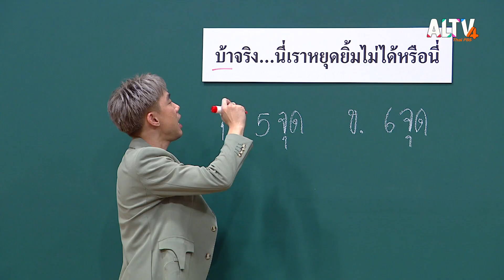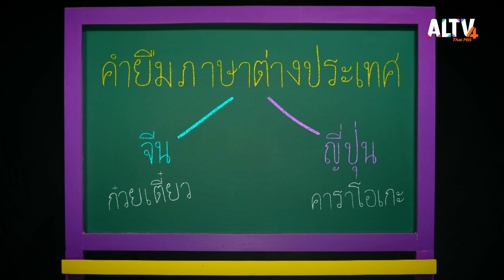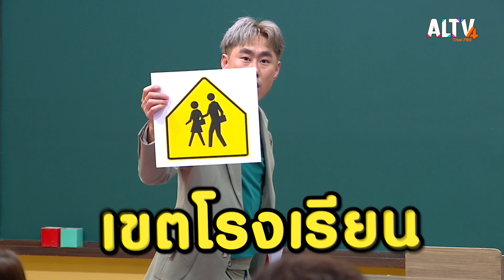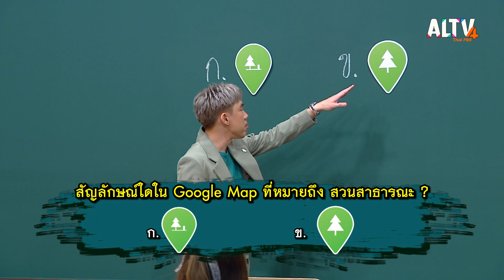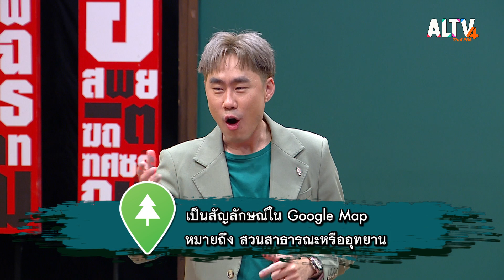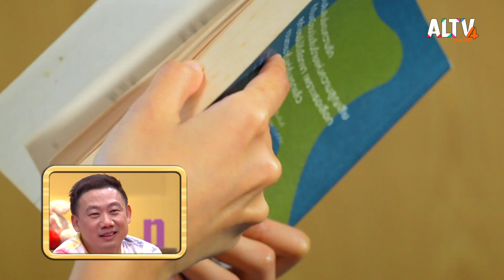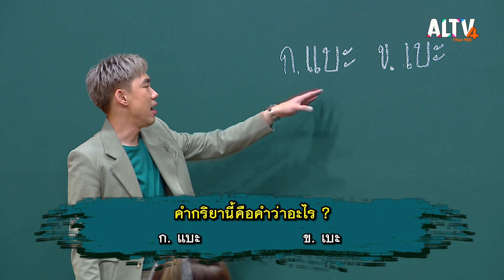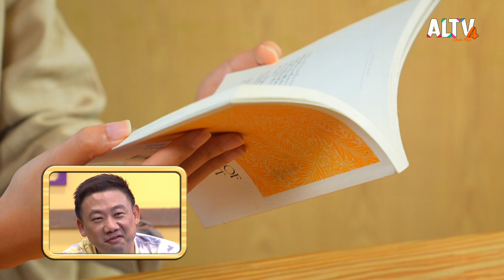ครอบครัวอัคราเตชะนันทน์ | เกมท้า ภาษาไทย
เปิดประตูรับคำท้า ไถเก้าอี้ลื่นปรื๊ด ตอบคำถามภาษาไทยสุดสนุก กับเรื่องราวเหล่านี้

1. คำยืมภาษาอังกฤษ

2. ตีความสัญลักษณ์บน Google Map

3. คำกริยาที่ใช้กับหนังสือ

ติดตามชมรายการเกมท้า ภาษาไทย วันจันทร์ที่ 5 มิ.ย. 66 เวลา 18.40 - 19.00 น. ทาง ALTV ช่อง 4 ทีวีเรียนสนุก